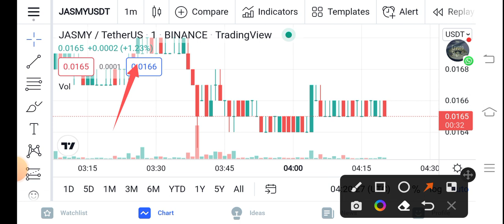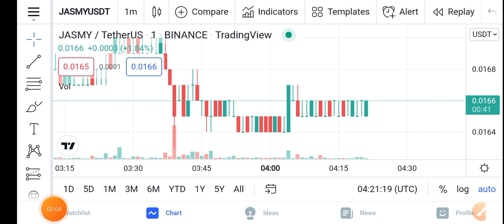Jasmycoin Be aware Holders || Jasmy Price Prediction Updates! Jasmy Today Update